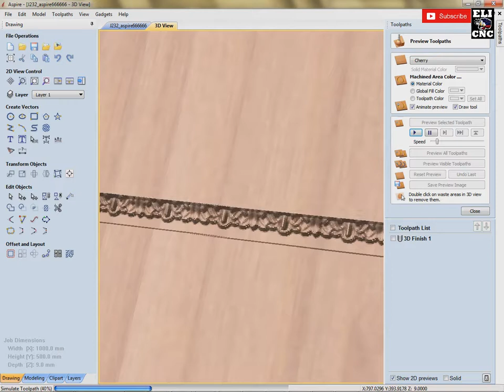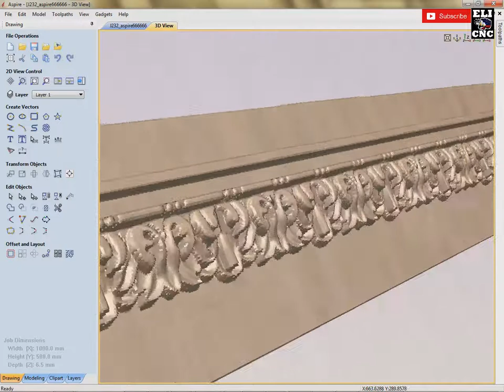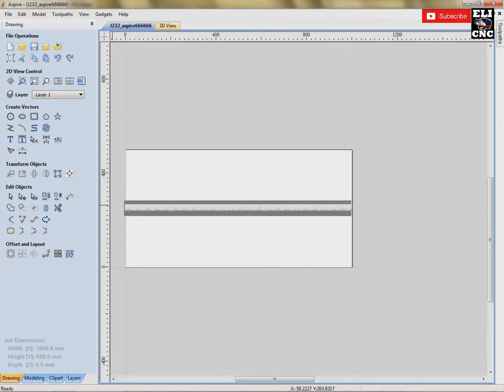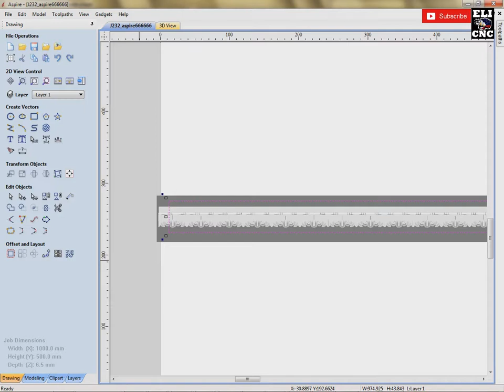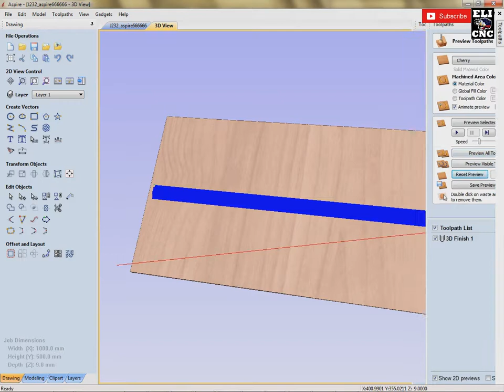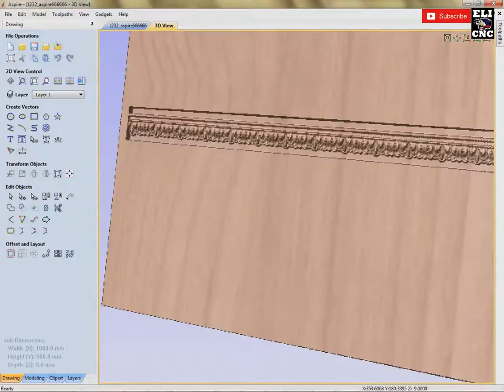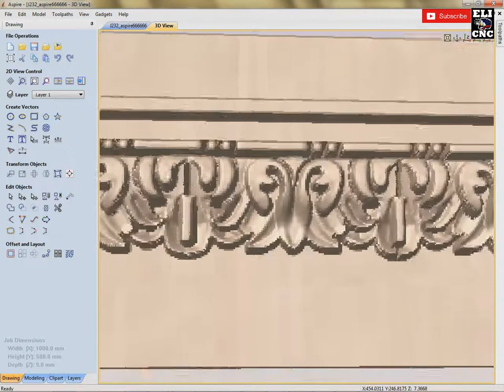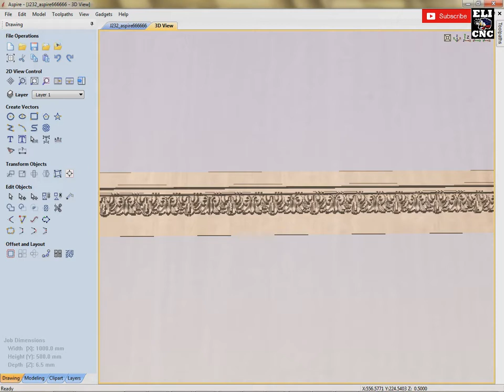ASPIRE CNC VID 021 / 3D DESIGN CURLY FLOWER MOLDING RELIEF CORNER TABLE